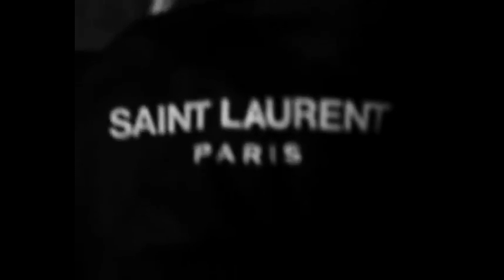LIARS - PLASTER CASTS OF EVERYTHING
LIARS - PLASTER CASTS OF EVERYTHING (SAINT LAURENT SOUNDTRACK)

SAINT LAURENT PARIS BY HEDISLIMANE